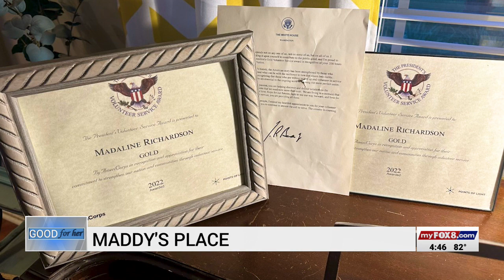Piedmont Triad girl spreads positivity through community